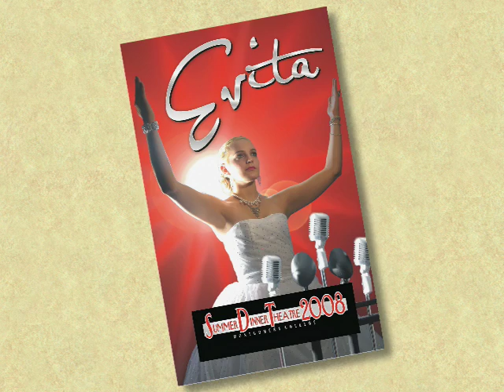Summer Dinner Theater 2008 - State of the Arts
Descriptions of Montgomery College's 2008 Summer Dinner Theater productions of "Evita" and "Beauty and the Beast", and Montgomery College Theater Department experiences by students, interns, and faculty.